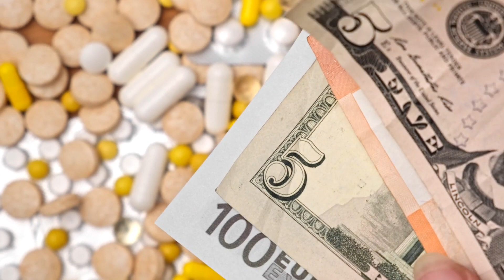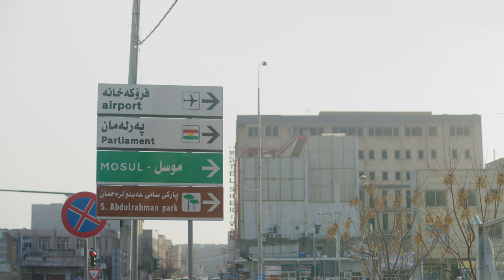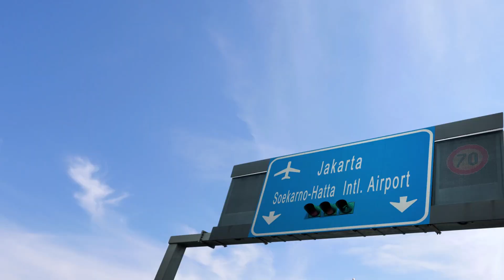Top 20 Most Dangerous Places on Earth 🌍 You Won't Believe #5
🌍🌋Welcome, Thrill Seekers!🌋🌍 Ready to explore the **Top 20 Most Dangerous Places on Earth**? Buckle up for an adventure as we step into the shadows of treacherous terrains and lawless lands! From the haunting radioactive ruins of Chernobyl to the lawless wilderness of the Darien Gap, our journey through time will leave you breathless! You won't believe what awaits at #5! 😱

Join us as we dive into the volatile eruptions of Mount Nyiragongo, navigate the perilous waters of Skeleton Coast, and brave the infamous Aokigahara Forest. Each location on this list tells a bizarre tale of nature's fury and human conflict. 🌪️🔥 Whether it's the murder capital of Ciudad Juárez or the sinking mega-city of Jakarta, we've got strange history, weird facts, and nature trivia that will keep you on the edge of your seat!

Which of these perilous places captured your imagination the most? Share your thoughts and experiences in the comments! 🚀🙌 Stay safe out there!

CHAPTERS:
0:00 - Intro
0:12 - Chernobyl Exclusion Zone
0:28 - Darien Gap
0:42 - Mount Nyiragongo
1:02 - Ciudad Juárez
1:12 - Skeleton Coast
1:25 - Aokigahara Forest
1:40 - Aleppo
1:54 - Amazon Rainforest
2:08 - North Sentinel Island
2:22 - South Sudan
2:36 - Mount Vesuvius
2:49 - Mosul
3:06 - Jakarta
3:19 - Mariana Trench
3:28 - Eastern Ukraine
3:41 - Rio de Janeiro Favelas
3:55 - Fukushima
4:10 - Afghanistan
4:22 - Sahara Desert
4:37 - Yemen
4:50 - Conclusion